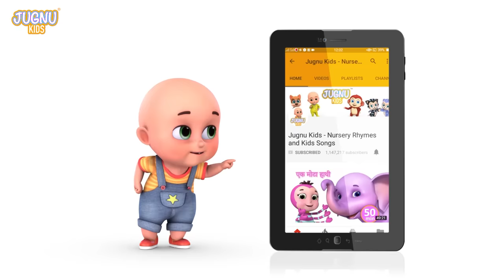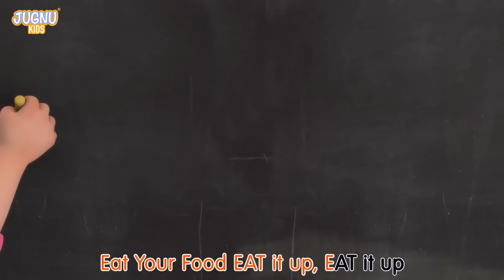Wheels on the Bus (Cece's Pretend Play Version) + Nursery Rhymes & Kids Songs | Cars & Truck Videos